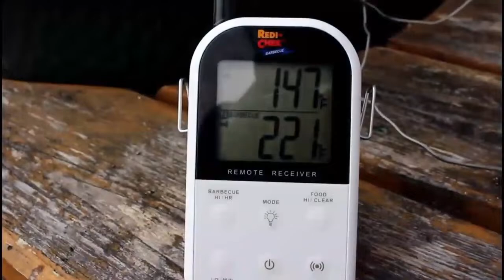BBQ Pulled Beef Recipe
How to make BBQ pulled beef.
This is a delicious recipe that doesn't break the bank for a great dinner people love. Cooked low & slow with a kiss of hickory smoke on the Big green Egg. Give it a try and let me know how it goes